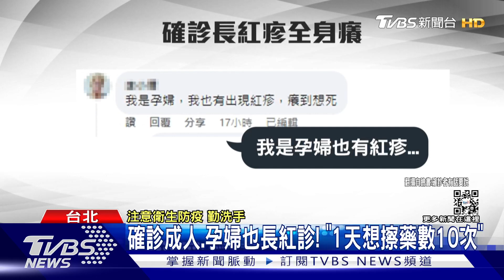2歲童確診「身體長密麻紅疹.草莓舌」家長心疼｜TVBS新聞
兒童確診人數越來越多，也有家長發現，家中孩子確診後開始出現紅診狀況，全身一片紅，手腳也腫，還有草莓舌情形，也有不少民眾反映，大人和孕婦也出現類似狀況懷疑是病毒診，醫師說明，雖然病毒疹一般來說不會癢，但確診後出現紅診過去就有類似案例，甚至出現網狀紅斑表現。